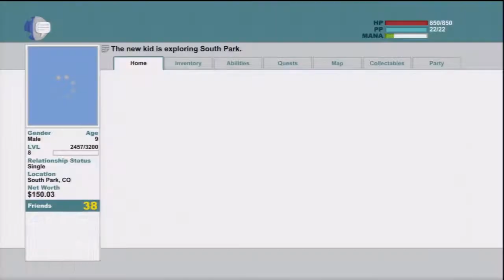Let's Play South Park: The Stick of Truth Part-15 Helping Your Friends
With our new supposed allies. The drow elves allow us access to some of their greatest warriors. Stan the warrior and Jimmy the Bard. If we want to earn their trust and friendship on Facebook then we need to do a favor for them.

The game is played from a 2.5D, third-person perspective replicating the aesthetic of the television series. The New Kid is able to freely explore to the town of South Park, interacting with characters and undertaking quests, and accessing new areas by progressing through the main story. Selecting one of four character archetypes; the Fighter, Thief, Mage, and the Jew, each offering specific abilities, the New Kid and a supporting party of characters use a variety of melee, ranged, and magical fart attacks to combat with their enemies.

The Stick of Truth was subject to censorship in some regions because of its content, which includes abortions and Nazi imagery; Parker and Stone replaced the scenes with detailed explanations of what occurs in each scene. The game was released to positive reviews, which praised the comedic script, visual style, and faithfulness to the source material. It received criticism for a lack of challenging combat and technical issues that slowed or impeded progress. A sequel, South Park: The Fractured but Whole, is in development, alongside a PlayStation 4 and Xbox One release of The Stick of Truth.

Publisher(s) Ubisoft
Director(s)
Chris Brion
Chris Parker
Zane Lyon
Producer(s)
Todd Benson
Matthew Singh
Designer(s) Matt MacLean
Programmer(s) Dan Spitzley
Artist(s) Brian Menze
Writer(s)
Trey Parker
Matt Stone
Eric Fenstermaker
Composer(s) Jamie Dunlap
Platform(s)
Microsoft Windows
PlayStation 3
PlayStation 4
Xbox 360
Xbox One
Release
March 4, 2014
Genre(s) Role-playing
Mode(s) Single-player